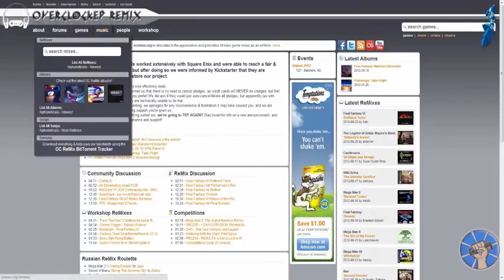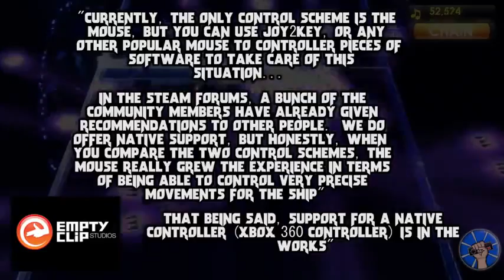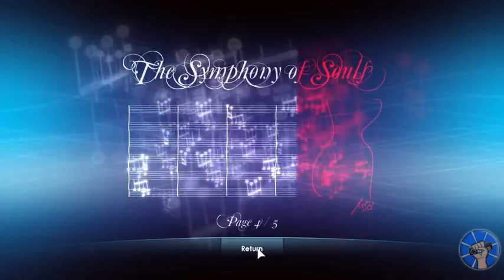37. Here Comes a New Challenger Team Beardman Vs. Sy - The Completionist Episode 37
Completionist Episodes with Greg